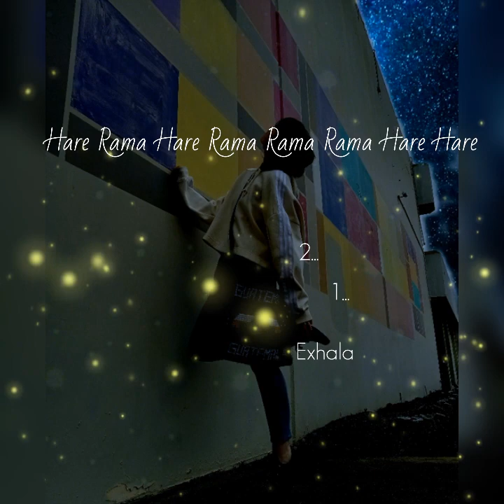An Original Camooji Production - A Maha Mantra Original Melody - ISCKON Temple of New York